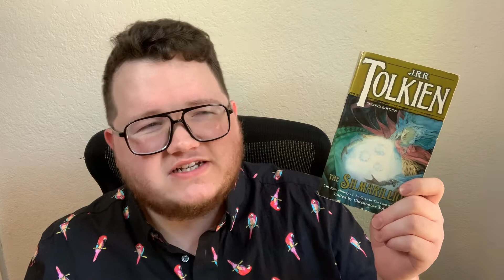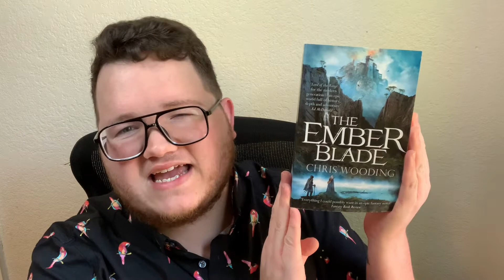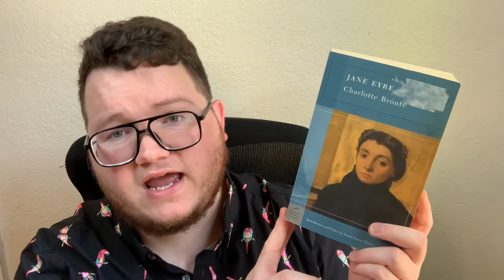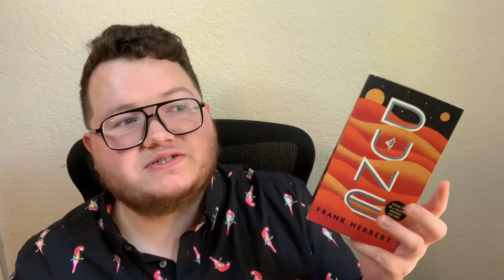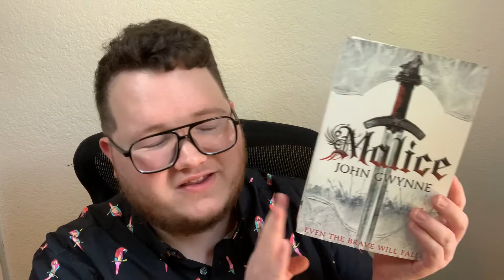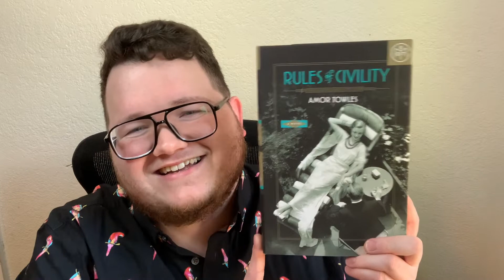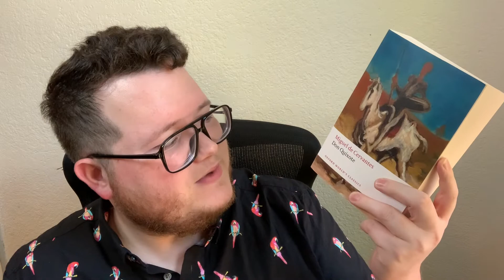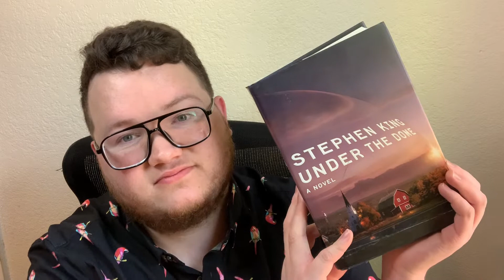🎊30 Books to Read Before I’m 30🎊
4 years. 30 books. Can it be done?

This video was edited with the iPhone app Cap Cut.